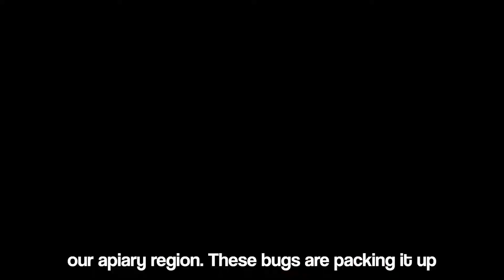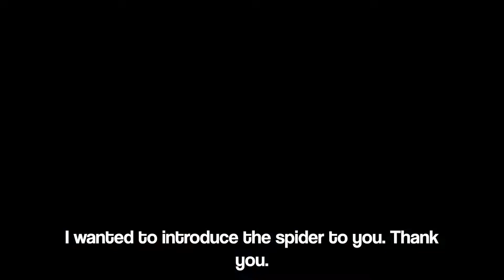Zebra Spider Vs Black Wasp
Information on the hunting process and life of the zebra spider.

Other Names:
tiger spider
Argiope Bruennichi
Zebra Spinne
Wasp Spider